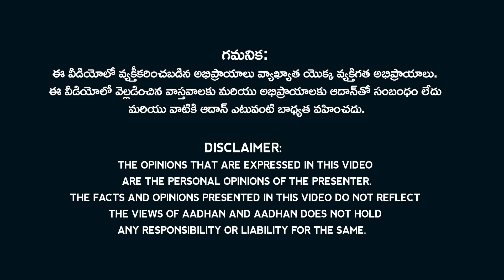విజయసాయిరెడ్డి అవుట్ ! YV సుబ్బారెడ్డి ఇన్ | Vijayasai Reddy Comments on Tirupati Job Mela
3. Download Aadhan App
4. Give 5 Start rating & Review on Google Play store
5. Take screenshot of Play store rating & review and sent to aadhan Telugu Instagram
6. Daily evening at 5PM, we will announce the lucky winners on Telegram
Note: If any doubts about contest, You can contact through instagram.